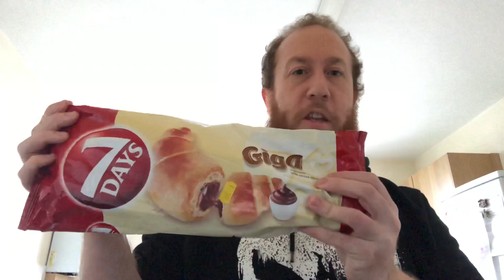Trying out of date food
Hello barmy badger army welcome to today’s show today we will be trying out more out of date food 🥘 including croissants 🥐 mojo milkshakes and more will be interesting to see what the results are!